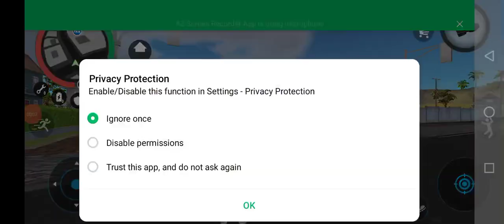How to policeCar🚔🙉👈🏻 Bheem ☢️🤕Cat MotuPatlu Tota_Hathi FreeFire👍🏻 subscribe👈🏻 M_Ali 👈🏻$$$😘